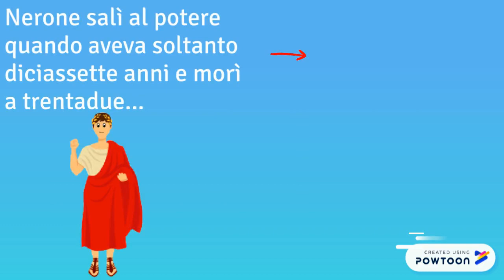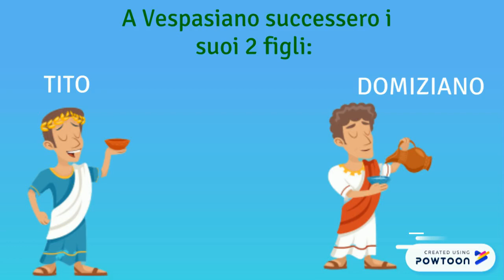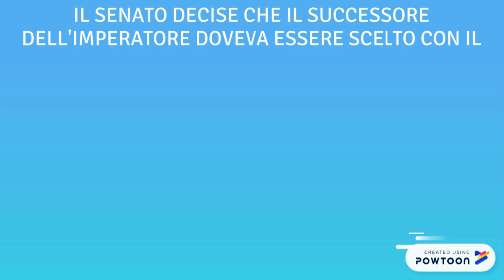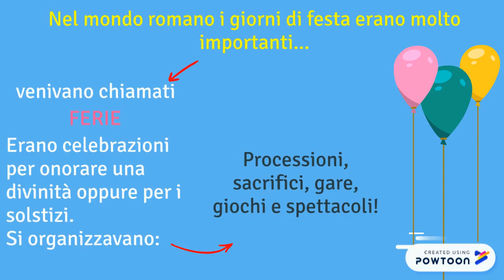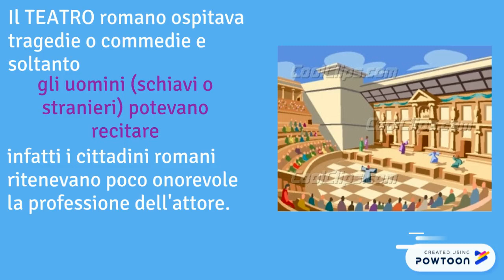I successori di Augusto